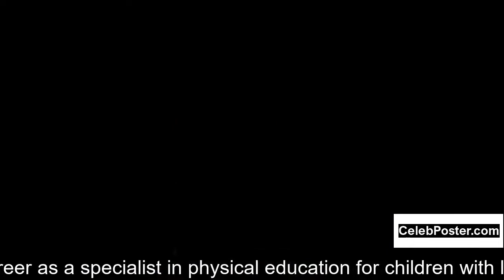Mary Murphy biography